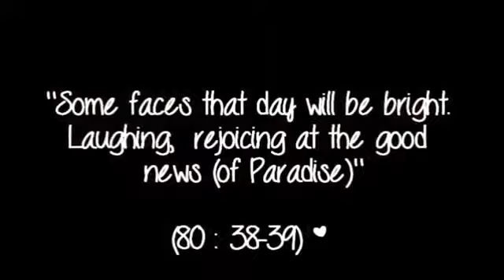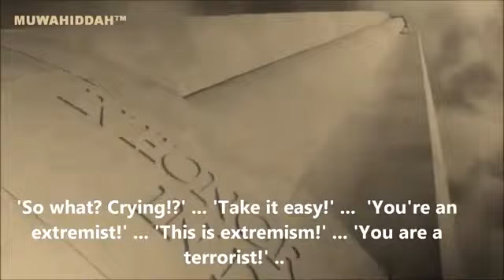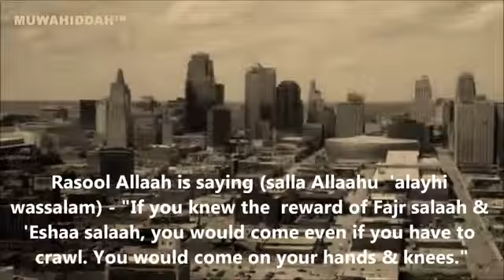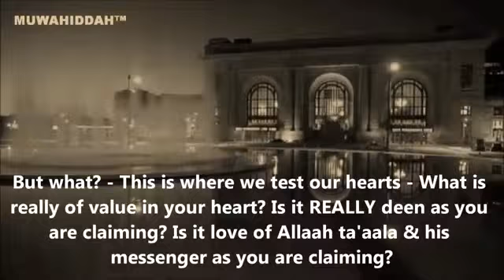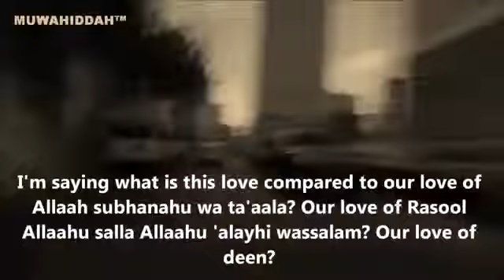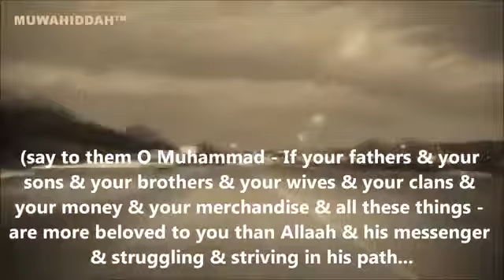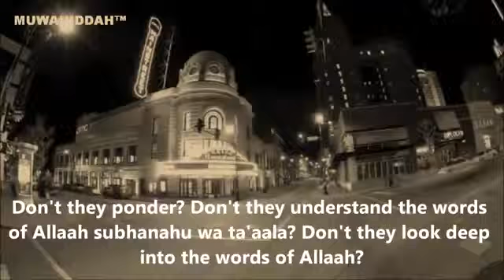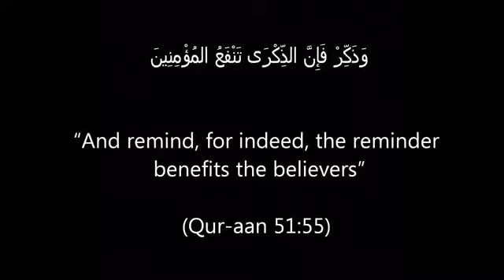FAJR BETTER THAN A MILLION DOLLARS